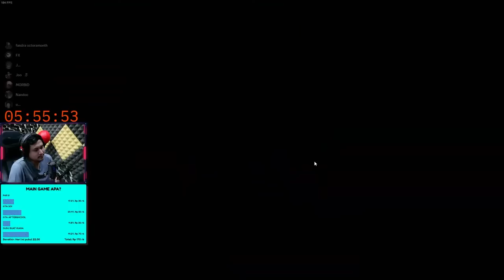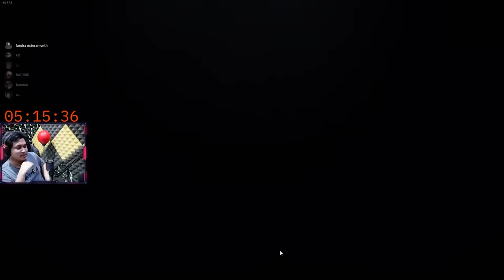HALO GAME PERUSAK PERTEMANAN ~ Pummel Party